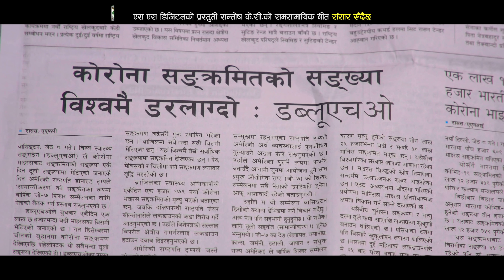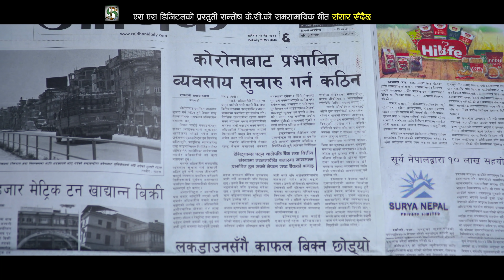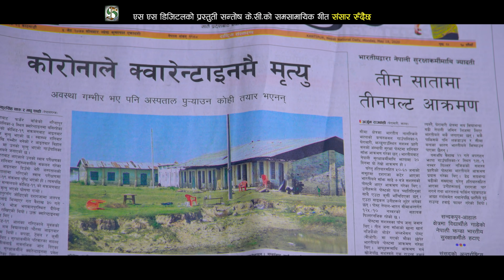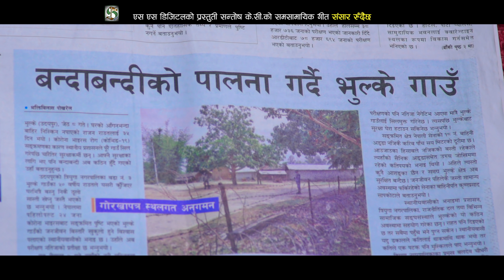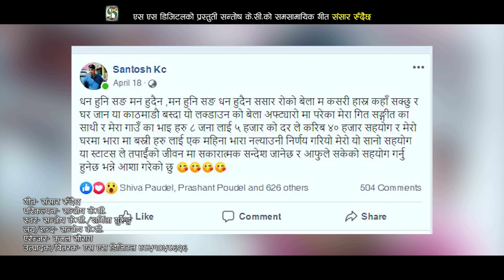New Nepali Lok Dohori Song 2077/2020 संसार रुदैछ!! Sansar Rudaicha | Santosh Kc Sharmila Gurung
Santosh KC - SS Digital Presents:-
Song - Sansar Rudaichha
Vocal - Santosh Kc || Sharmila Gurung
Lyrics || Music - Santosh Kc
Arranger - Kamal Saurag
Studio - Maruni Digital
Recordist - Khuman Rana
Edit - Prabin Bhatta (BP Films)
Direction - Santosh Kc
Marketing by - SS Digital 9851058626

Unauthorized downloading and uploading on YouTube channel is Strictly Prohibited And will attract punitive measures Santosh KC SS Digital Official.